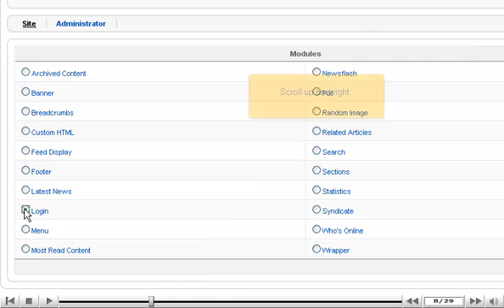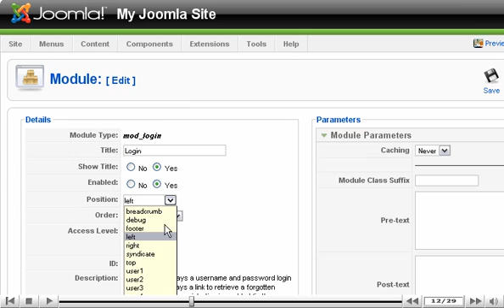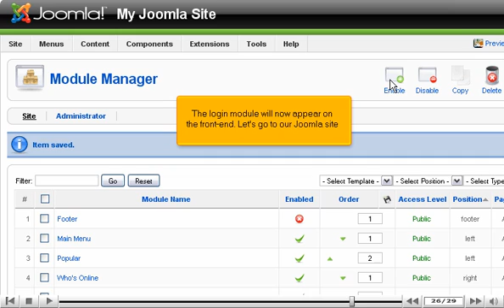How to create a login module in Joomla - Joomla Tutorials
How to create a login module in Joomla

Creating a login module provides the users with a login form, which can be placed anywhere.
Click Extensions -- Module manager. Scroll right and click on New button.
Select Login button. Scroll up and right. Click on Next button. Enter details and parameters.
Click on Save button, when done.